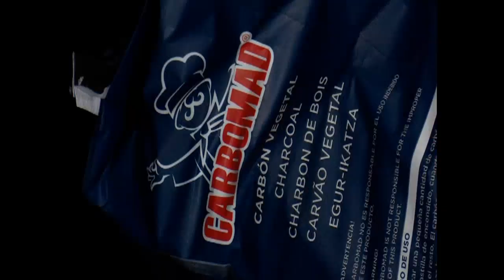Exportan carbón vegetal desde mayor polo productivo de Cienfuegos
La Empresa Agropecuaria Horquita consolida el carbón vegetal como rubro exportable, producto que presentarán durante la primera Feria Internacional Exposur 2023, que acontecerá en Cienfuegos del 14 al 17 de septiembre próximo.